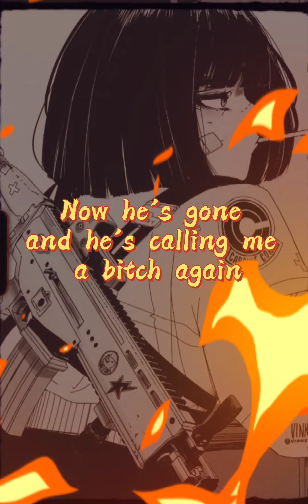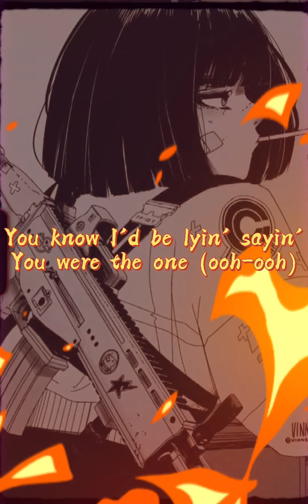Bad at love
Hey guys I hope you having a great day today remember tho drink water and stay happy love y’all I hope you like these video today ❤️‍🔥☺️🥺 credits to @halsey